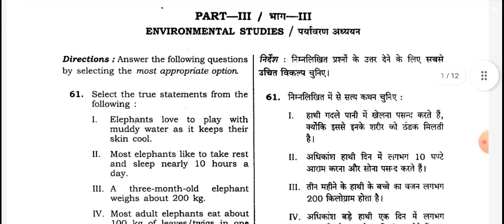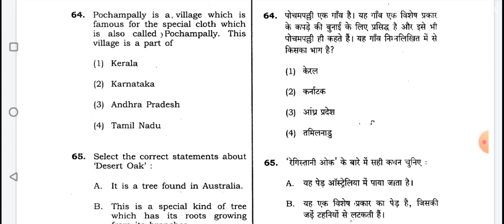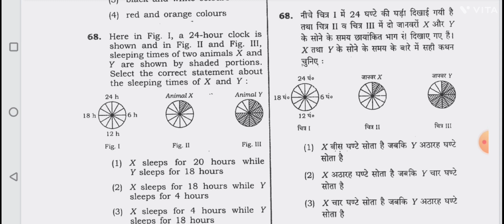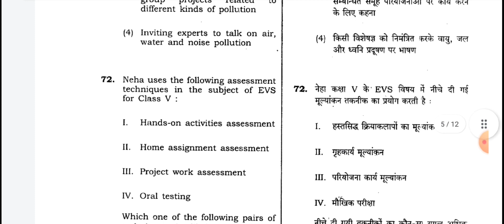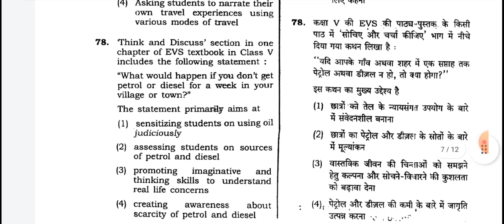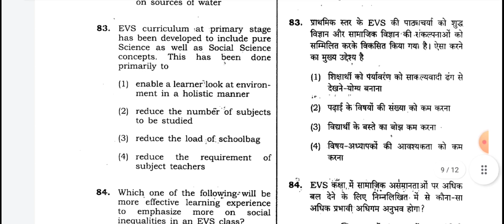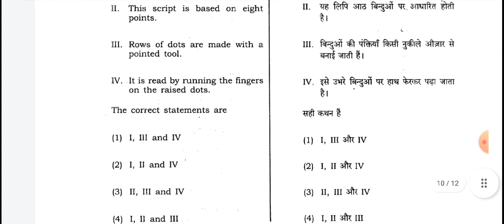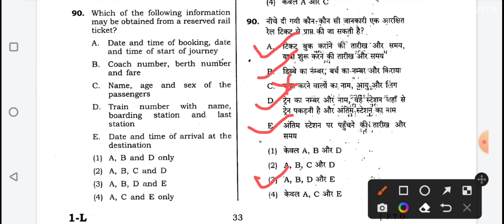CTET - 2014 पर्यावरण अध्ययन previous year paper solved By Jiledar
CTET - 2014 ENVIRONMENT STUDY PREVIOUS YEARS PAPER/ 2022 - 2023 / पर्यावरण अध्ययन 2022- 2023/ by Jiledar